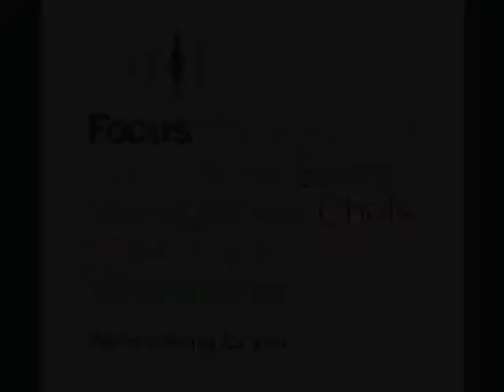National Account Manager | Ref JFE8872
Are you commercially astute? Have you got strong experience of managing accounts? I am looking for a National Account Manager who has the ambition and drive to develop a key area for my client.